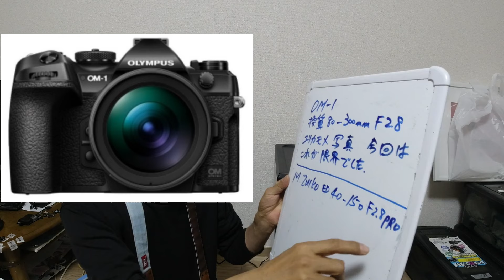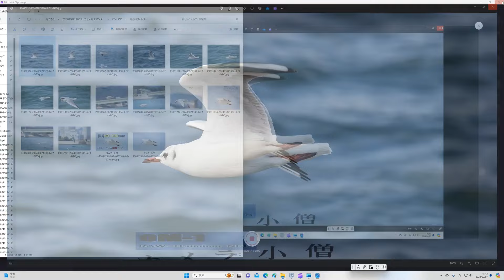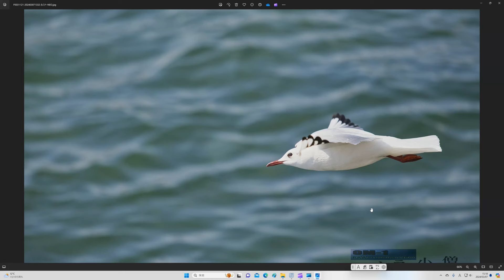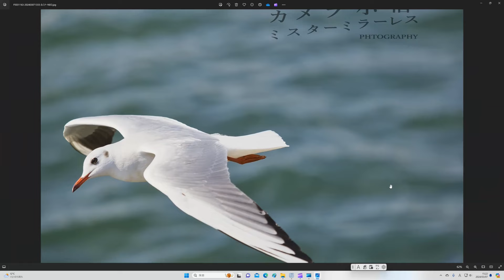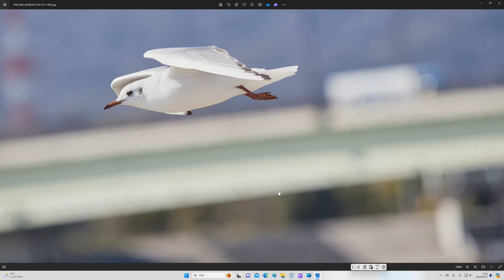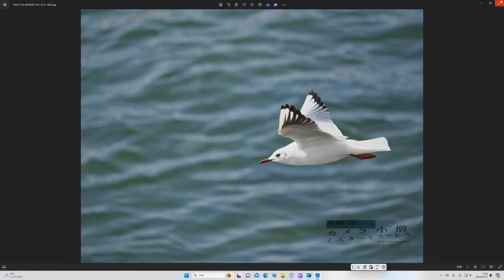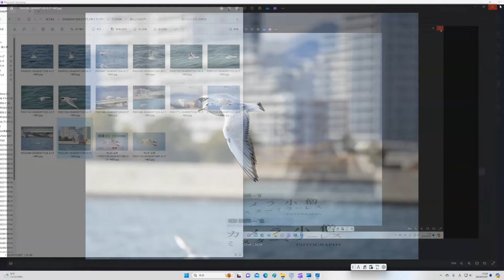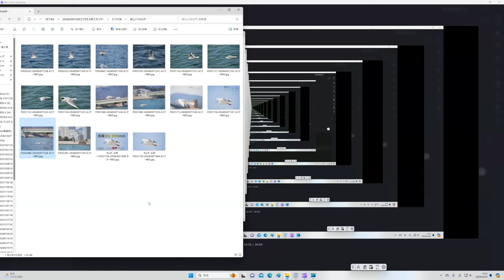カメラ小僧が OMｰ1 と 40ｰ150mm で ユリカモメ写真を撮った NO394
OMｰ1の写真は、YouTubeだけの 写真 では解像度がわかりにくいと思いますので、 X（エックス）
に写真を掲載している時があります。高田萌子さん 中嶋朝香さん 福山あいどるくらぶ 岡山シーガルズ 応援しています。

このYouTube動画は、OSMO ACTION(オズモアクション)
で動画撮影しています。映り悪くてすみません。

現在所有している機種は、
以下になります。

マイクロフォーサーズ システム
M.ZUIKO DIGITAL ED 300mm F4.0 IS PRO

APS-C システム
Nikon Z fc
銘匠光学 TTArtisan 50mm f/1.2 C

OSMO ACTION

V1リーグ　女子バレー  岡山シーガルズ 応援しています

今後は、下記の写真撮影をすると思います。
(YouTube掲載は許可された写真を掲載しています。)

飛行機写真
掲載許可済みモデルさんの室内、野外ポートレートの写真
掲載許可済みモデルさんの水着写真
ウミネコの飛翔の写真(飛行写真)
鉄道、電車、飛行機など
許可された方法で許可された屋内、野外イベントのアイドル写真
昆虫写真
その他

許可された方法で許可された屋内、野外スポーツ選手の 写真 を撮る場合があります。

カメラ小僧のミスターミラーレスは、
少しづつではありますが、
ルミナーNEOを駆使して
写真を公開していこうと思います。
JPEG撮って出しの写真も時々公開していこうと思います。

V1リーグ　女子 バレー  応援しています

福山あいどるくらぶ 応援しています。

野鳥
写真
野鳥写真